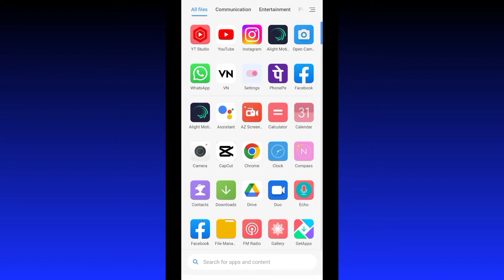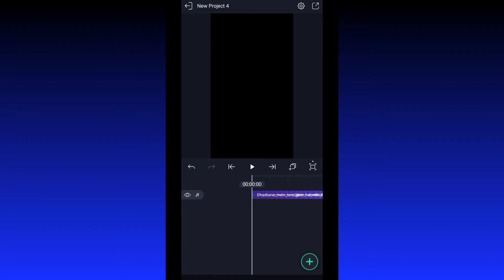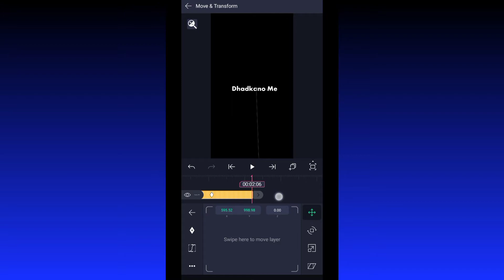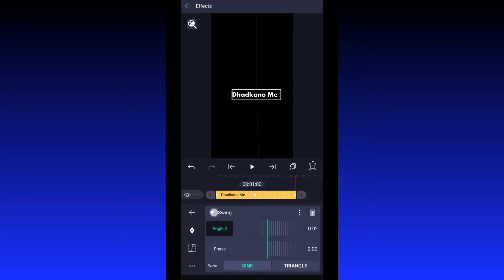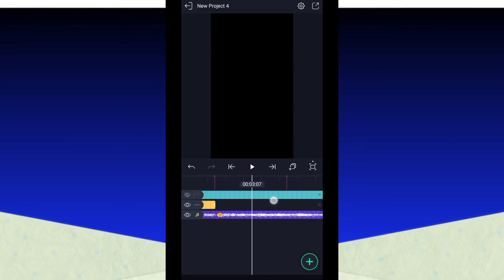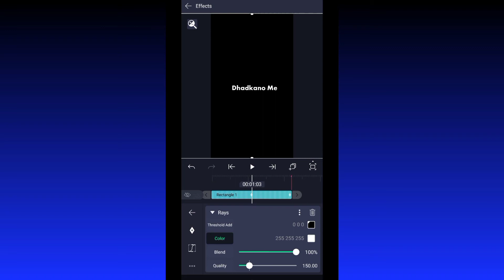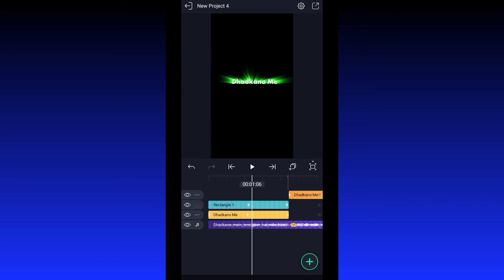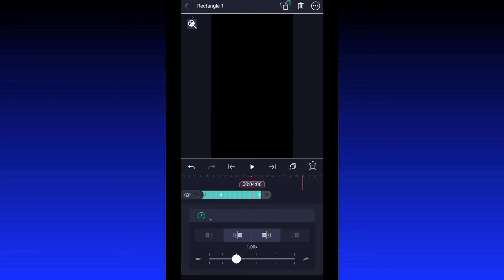New Style Text Rays Effect Editing in Alight Motion | Color Lyrics Text Effect Tutorial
𝐀𝐛𝐨𝐮𝐭 𝐯𝐢𝐝𝐞𝐨📸.
Hello Friends:- New Style Text Rays Effect Editing in Alight Motion | Color Lyrics Text Effect Tutorial
                  🙏Keep Support Yar 🥺
{ Note} :- अगर लिंक काम नहीं कर रहा है तो आप नाम से Search कर सकते है Telegram पर 👉 Technical Abhishek Pandit